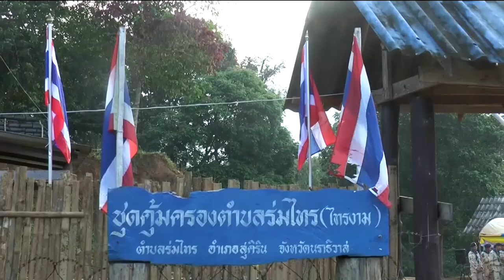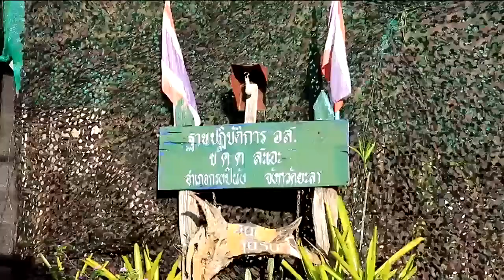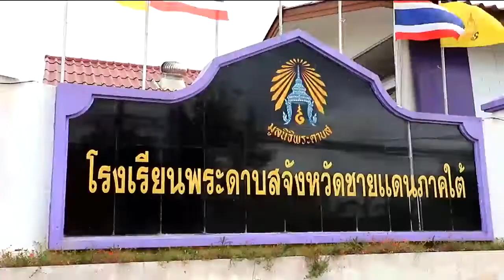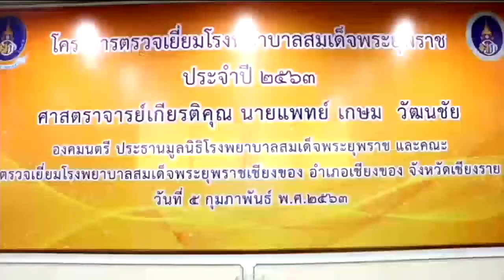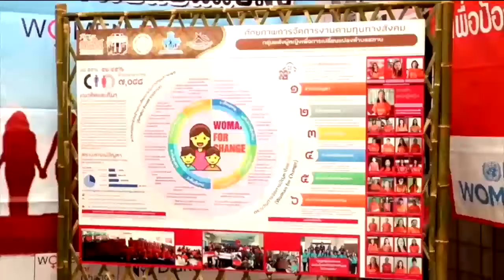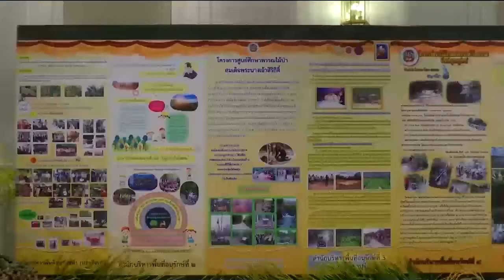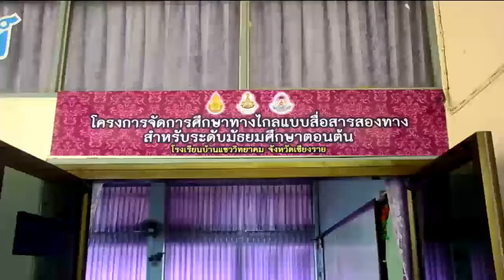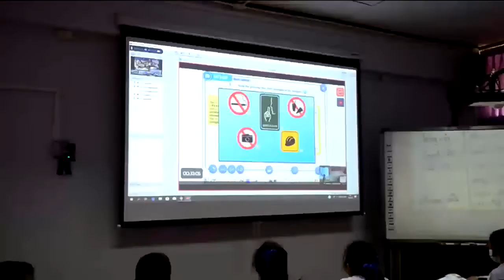ข่าวในพระราชสำนัก 5 ก.พ. 63